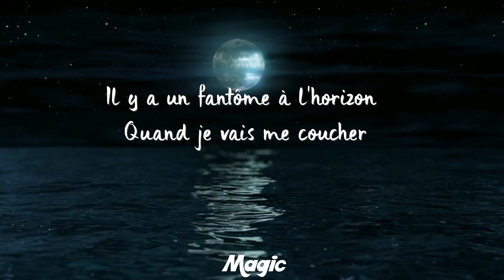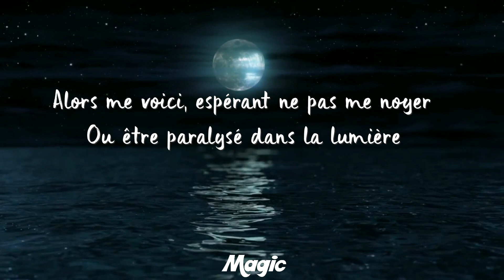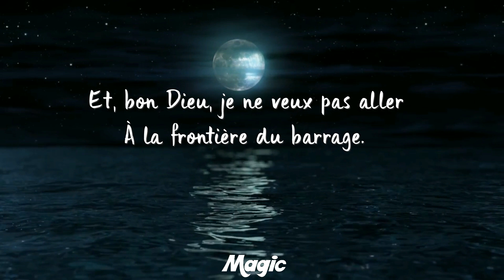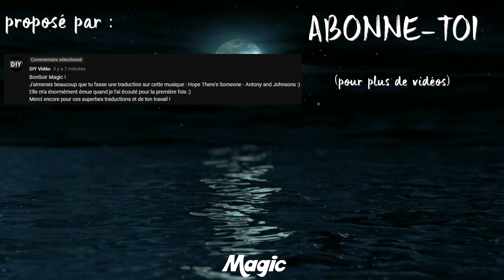Hope There's Someone - Antony And The Johnsons (TRADUCTION FRANÇAISE)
► SI VOUS VOULEZ QUE JE TRADUISE UNE MUSIQUE SPÉCIFIQUE DITES LE MOI EN COMMENTAIRE ◄

infringing.

Hope There's Someone de Antony and the Johnsons